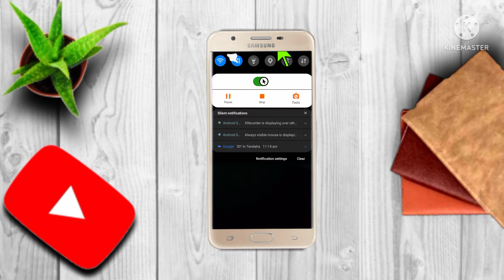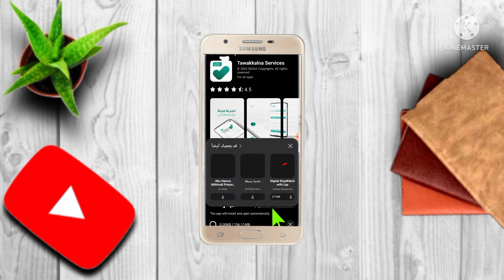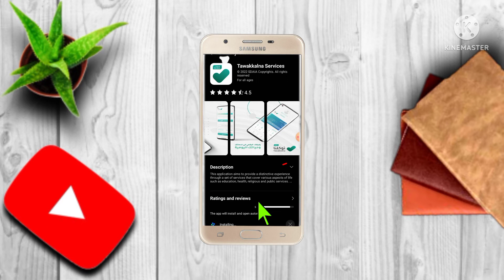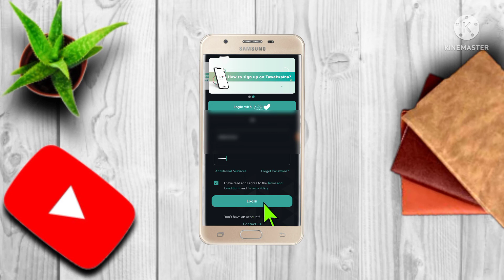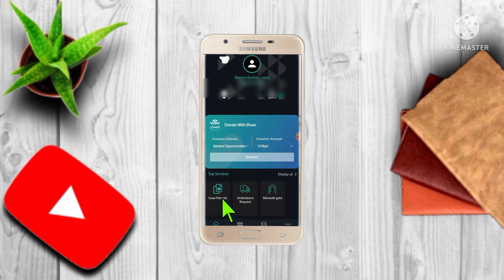new tawakkalna kaise install karen.new tawakkalna app kaise download kare.tawakkalna id kaise banaye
new tawakkalna kaise install karen. tawakkalna  lunch new app. new tawakkalna app kaise download kare. tawakkalna  account mobile se banye. tawakkalna big update. tawakkalna new service launch. tawakkalna banane ka tarika. tawakkalna app kaise banaye. tawakkalna id kaise banaye.